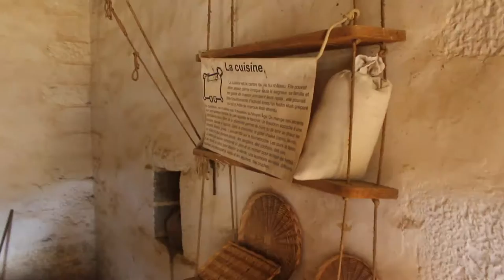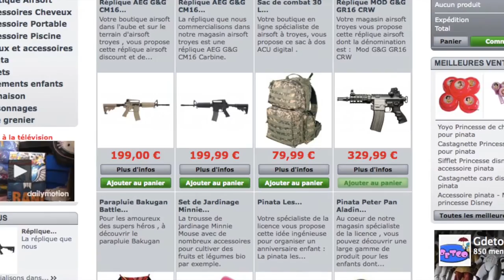Château de Guédelon - 1/7 - Chantier médiéval - medieval castle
Bienvenue sur la chaine voyage et détente . Nous vous proposons de découvrir dans cette vidéo une série de reportage portant sur le château médiéval de Guédelon.